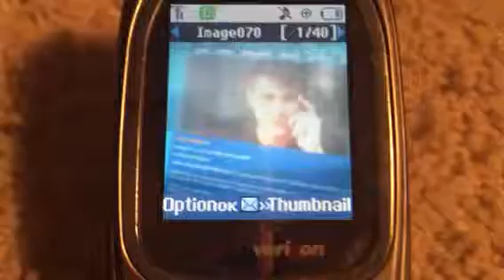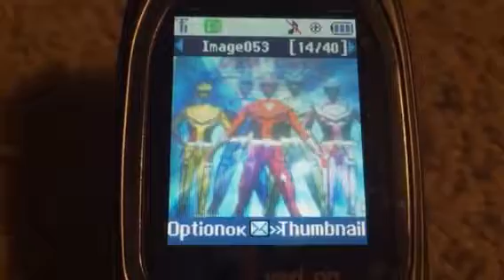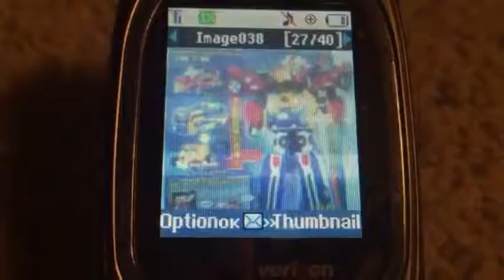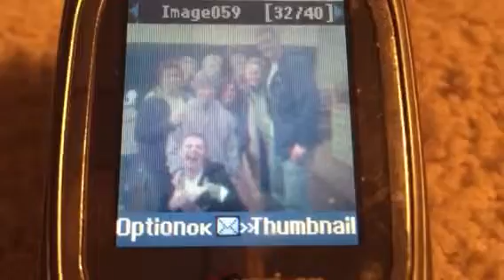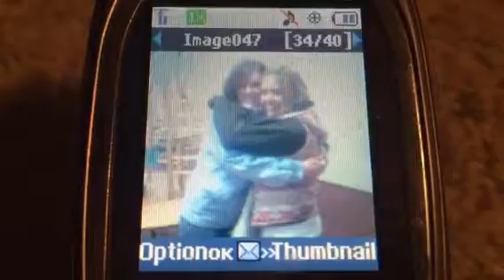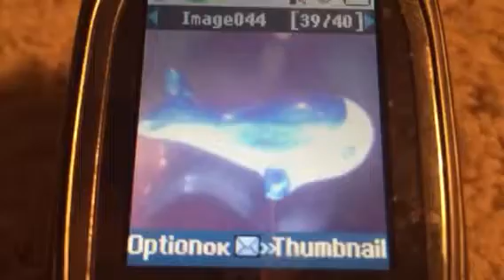All my friends from camp Washington family ranch camp wild horse camp canyon America kids all show